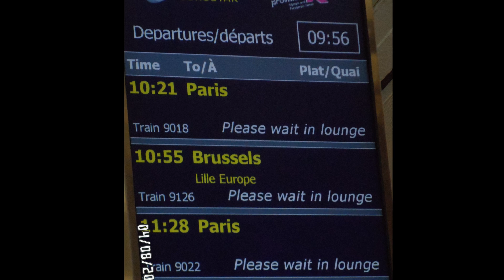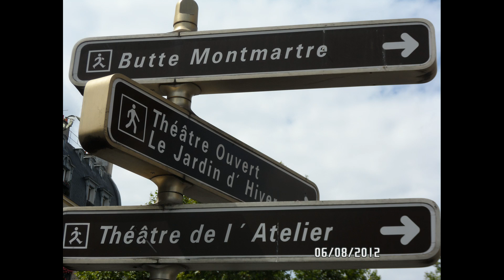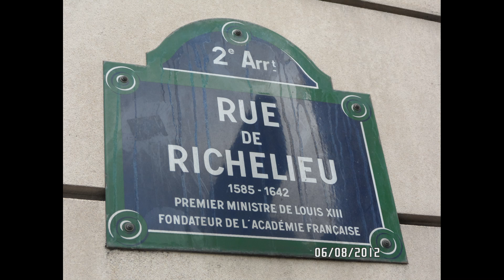Мы в Париже, Лето 2012